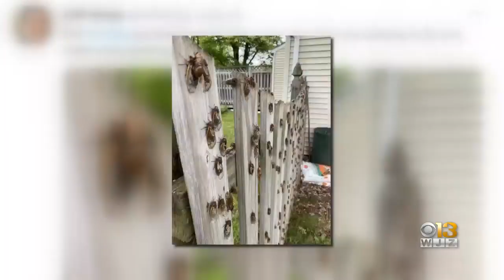BROOD X Cicadas All Have A Different Look, But Why?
Cicadas are here, but some people are noticing if you look close enough, not all of them have the same look.